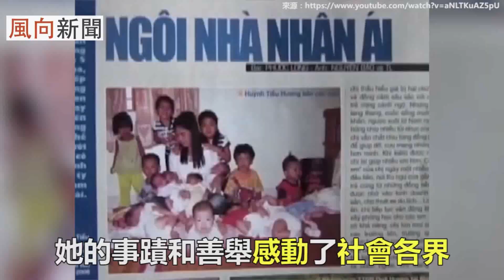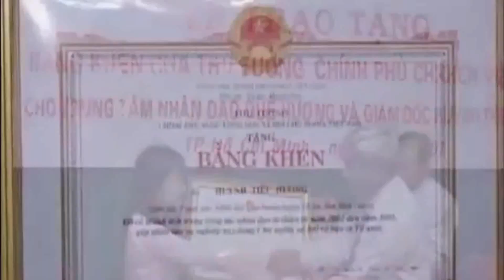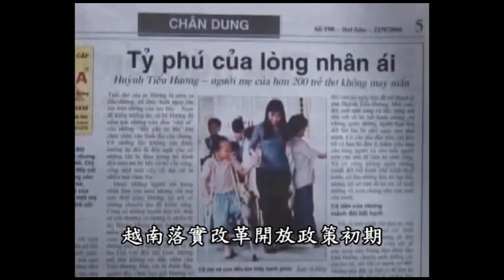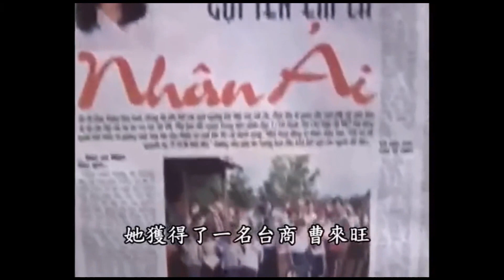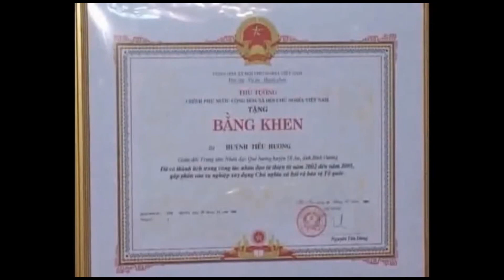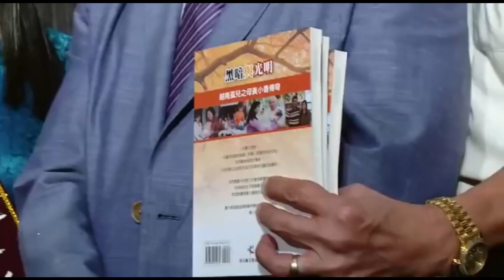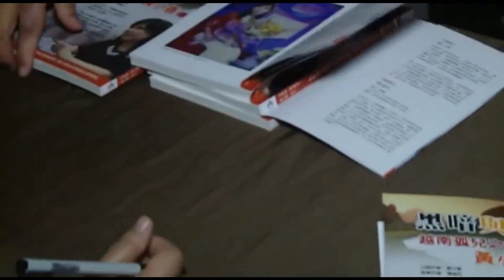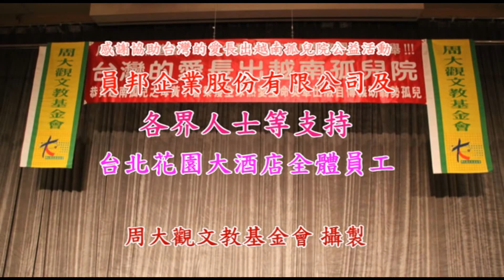Huynh Tieu Huong's mother answered the Taiwan international press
Huỳnh Tiểu Hương, người mẹ của hàng trăm con trẻ, 17 năm một chặng đường dài, trải qua nhiều khó khăn, vất vả, để vượt qua, chịu không ít sống gió, và chông gai, nuôi một đứa con mình sinh ra đã khó khăn rồi, đằng này Tiểu Hương nuôi hàng trăm con trẻ, đón nhận về từ khi mới lọt lòng. kiến ăn chuột cằn, bệnh tật, mỗi đứa trẻ một số phận rất đáng thương. để duy trì và nuôi dưỡng cho đến ngày hôm nay, cho các con được khôn lớn được ăn được học, và chăm lo y tế. muôn vàn cái lỗ, không ai hiểu, bên cạnh chịu không ít nỗi oan ức, nỗi buồn. của những người , chưa tìm hiểu. nhưng dù khó khăn đến mấy. Tiểu Hương và tập thể trung tâm quyết tâm, yêu thương các con trẻ.. dù tất cả mọi nguồn kinh phí đểu tự thân vận động,tự túc,, đối với một người mẹ. để duy trì. nhưng càng khó bao nhiêu tiểu hương càng vượn lên, tiểu hương tin tưởng và xã hội không b ỏ mẹ con Tiểu Huong, chuẩn bị đến 17 năm thành lập Tiểu Hương cùng tập thể Trung tâm Quê Hương vô cùng biết ơn xã hội cộng đồng cùng các ban ngành đã luôn tạo mọi điều kiện cho Trung tâm, được hòa nhập xã hội. hiện nay trung tâm đang cần sự hỗ trợ tiếp tục của xã hội, để phát triển, như cho các con được đến trường, quần áo thực phẩm... những chi phí hằng ngày giúp cho trẻ có cuộc sống tốt hơn... trân trọng và biết ơn.
 Địa chỉ: 1210 đường ĐT743A, Khu phố Tân Long, Phường Tân Đông Hiệp, Thị xã Dĩ An, Bình Dương.

 Thông tin tài khoản:
 Ngân hàng Á châu Tp.Hồ Chí Minh
Tài khoản VNĐ: 897109 Ngân hàng Á Châu ACB Tp.Hồ Chí Minh
Tài khoản USA: 897099 Ngân hàng Á Châu ACB Tp.Hồ Chí Minh Số swift code của ACB: ASCBVNVX
- Ngân hàng TMCP Ngoại thương Việt Nam - CN Tp.Hồ Chí Minh (Vietcombank) Tài khoản: 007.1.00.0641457 Số swift code của Vietcombank: BFTV VNVX